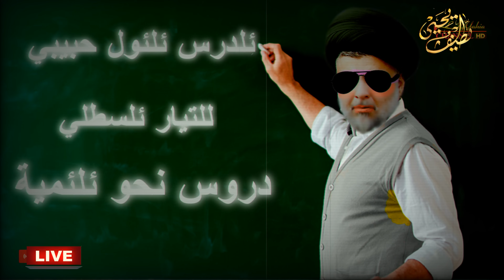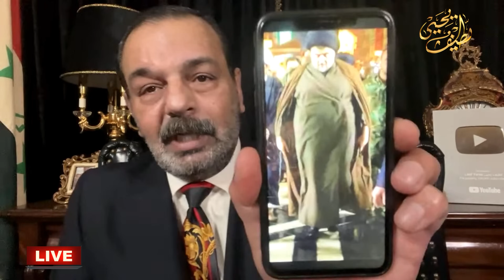عاجل 🔴 أبو عزرائيل يأسر ٧ من أعضاء الكنيست الاسرائيلي في عملية نوعية بتل أبيب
نشكر دعمكم لقناتنا ونرجوا الاشتراك بـها والضغط على زر الجرس 🔔 لجميع التفاعلات والتنبيهات في القناة كي يصلكم كل جديد ولا تنسى اللايك والتعليق ومشاركة الفيديو
أشترك بعضوية القناة وأحصل على امتيازاتها وعلامة خاصة بالقناة امام اسمك ومشاهدة عشرات الفيديوها لا يشاهدها الا المشتركين على هذا الرابط

كواليس تصوير حلقات الصندوق الاسود مع لطيف يحيى والاعلامي عمار تقي مشاهد لم تعرض في الحلقات
صدام حسين يقول للقاضي :: والله الرجل الي ضرب اخي برزان لو كان الوضع مختلف عن الان لكان الامر مختلف
جلسة محاكمة صدام حسين ورفاقه التي لم يتم بثها على القنوات الفضائية حصرياً لأول مرة على اليوتوب
القاضي عبدالله العامري يقطع الصوت عن الرئيس صدام حسين حينما ذكر مسعود البارزاني للشهادة في المحكمة
شاهدوا كيف تم ضرب برزان التكريتي مدير المخابرات ويتم طرده من قبل القاضي رؤوف من قاعة المحكمة
برزان عبد الغفور آخر قائد ترأس الحرس الخاص للرئيس صدام حسين والذي أخرس القاضي بشهادته في المحكمة
لؤي خير الله طلفاح ابن خال الرئيس صدام حسين حينما سأله القاضي اين كنت تعيش هذا كان جوابه بصراحة تامة